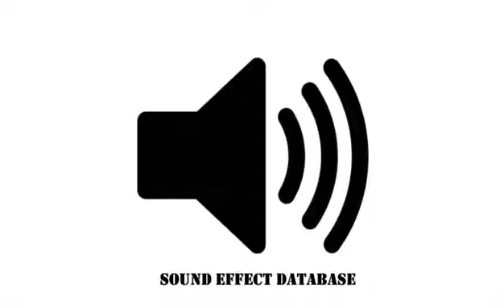Game Win Sound Effect (#4)